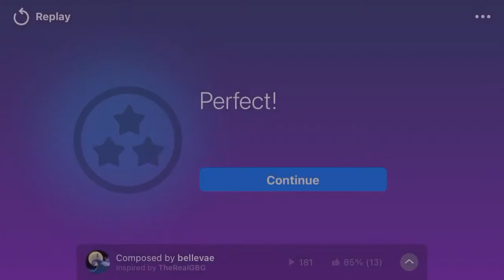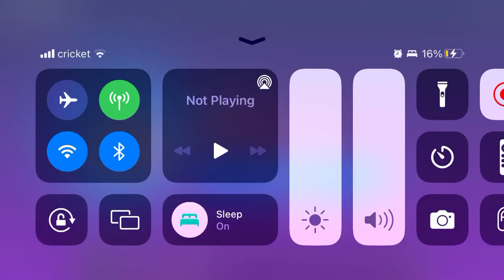Ben folds still magic piano cover